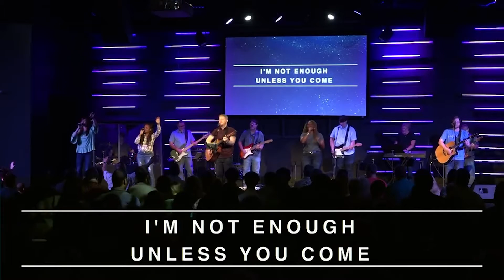Liberty Baptist Church - 07-11-21